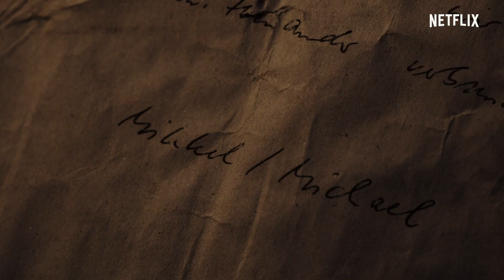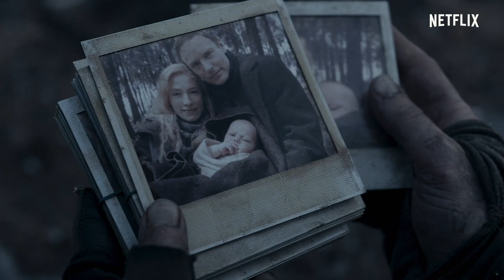Topul momentelor WTF din DARK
Spoiler alert!
Revino la acest clip doar după ce ai terminat Dark. Să nu zici că nu ți-am zis.